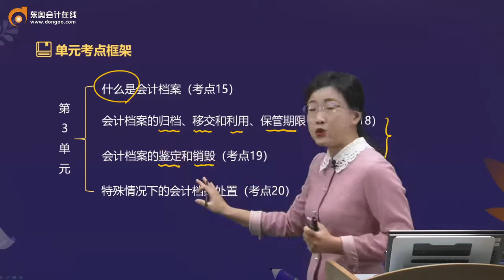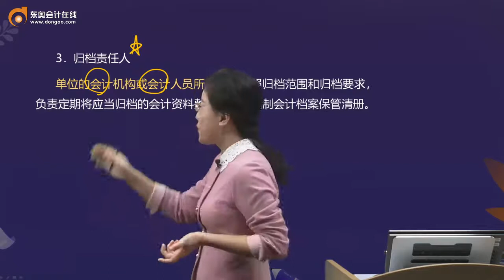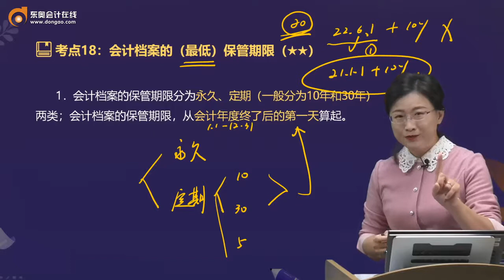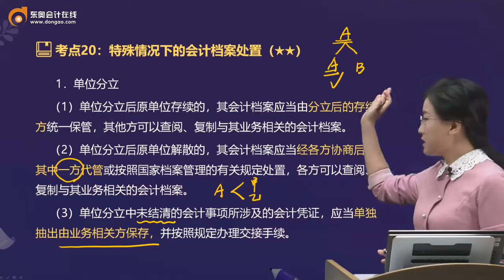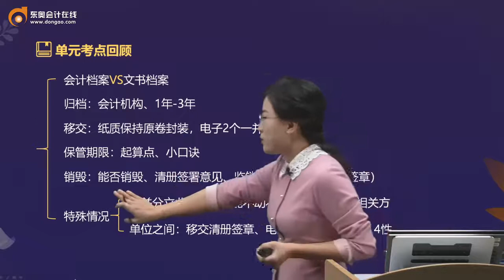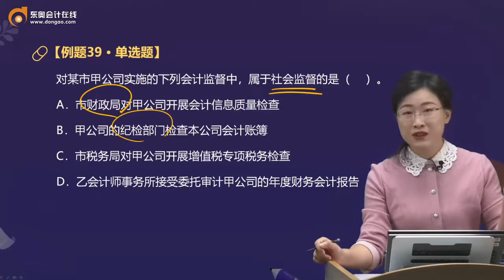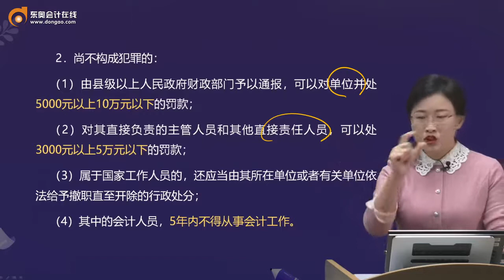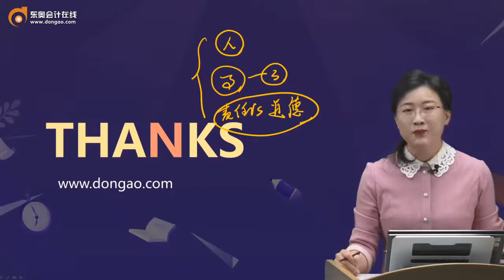第13讲 会计档案、归档、移交利用、保管期限、鉴定销毁、特殊处置、会计监督、会计法律责任、会计职业道德VS会计法律制度、会计职业道德的主要内容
2021初级会计考试培训，东奥明星会计讲师，全套视频培训资料